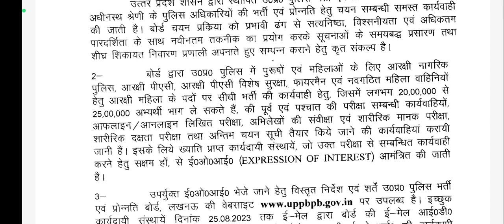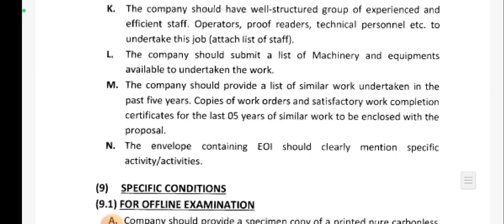UP Police New Vacancy 2023 || Notification aa gya || up police New Vacancy latest updates today